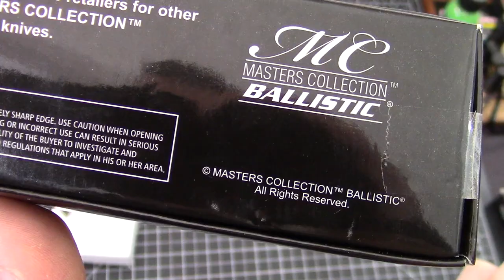Unboxing Trade Results! How did we do this time?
Buy our stickers! (and knives we are finished reviewing) check out

Buying a knife? Use the #1 source, BladeHQ and request a bird sticker, Frankie drawing or a bhqdrawing custom when checking out! Using our links directly supports this channel at no cost to you! (we get more knives!!)